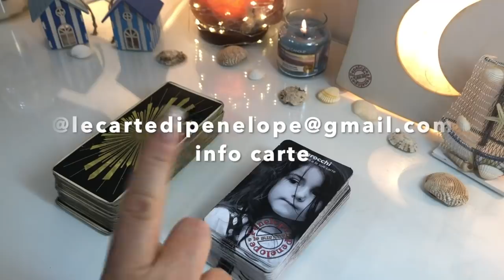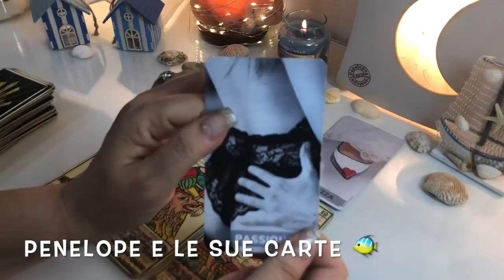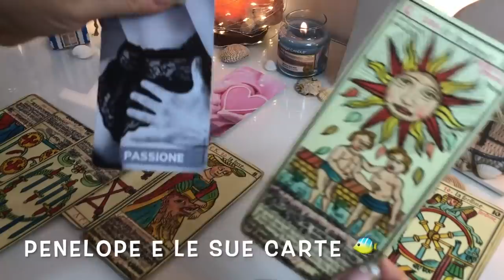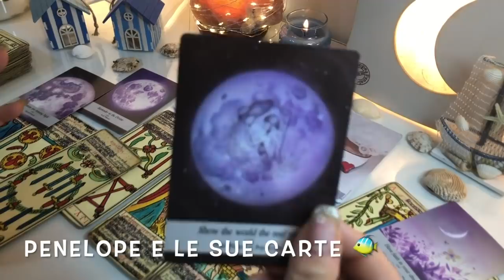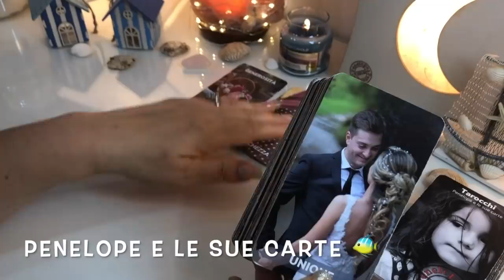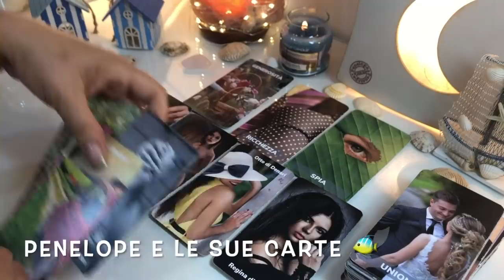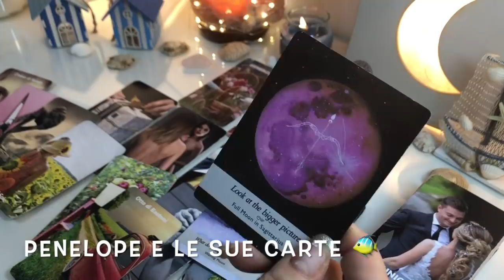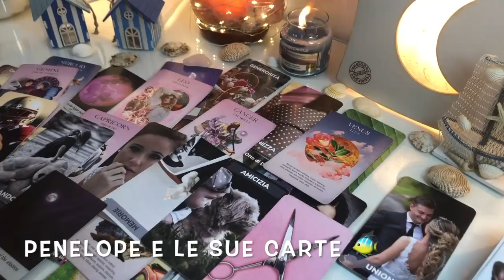Felici Novità e Grande Passione 💕⭐️ Previsioni Settimana 12-18 Luglio 2021🔮 Tarocchi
Previsioni settimana dal 12 al 18 luglio 2021 fatte coi tarocchi, sibille e oracoli. 🎭 Felici Novità E Grande Passione  ⭐️☘️ durante questa settimana!! Come ogni settimana, con l'oroscopo settimanale, chiedo ai tarocchi di prevedere il futuro di coloro che consultano le mie carte. Vedremo come trascorrerai la settimana in tutti i settori della vita: Amore, lavoro, denaro, amicizie, famiglia, ecc.. Vedremo anche con quali segni zodiacali avrai a che fare durante i giorni della settimana.. Una sorta di tu vs gli altri.. A questo punto, guarda il video e scopri cosa ti riserva il futuro ☘️🔮⭐️👀
💟 Fammi sapere nei commenti se questo video ti è piaciuto, metti un like 👍🏻 e condividilo sui social

e metti come oggetto "info carte"

✨TIMESTAMPS ✨
Mazzetto quarzo rosa  19:22
Mazzetto avventurina verde  1:55